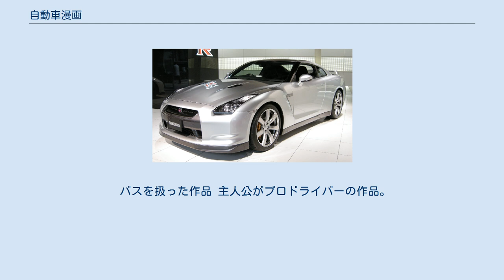自動車漫画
自動車漫画（じどうしゃまんが）、またはクルマ漫画とは、漫画のジャンルの一つで自動車を主題にした漫画。
 自動車その物は普通に漫画に登場するが、自動車漫画の場合はそれがメインテーマとなる。
クルマ好きの登場人物とそのクルマに対するこだわりや走りなどを扱った内容が多い。
峠道や高速道路を舞台に走り屋（違法競走型暴走族）を主役にした作品、チューニングカーやエンスー・レストアを扱った作品、特定の車種への思い入れを描いた作品やそれらが複合した作品など様々である。
F1やWRCなどモータースポーツを題材にした作品も数多い。
 1975年から集英社の「週刊少年ジャンプ」に掲載された『サーキットの狼』が大ヒットし、小学生を中心としてスーパーカーブームが巻き起こった。
全国でスーパーカーの展示会が行われたり、スーパーカー消しゴムなどの関連商品が売り出されてヒットするなど社会的現象となった。
日本でのランボルギーニ・カウンタックの知名度は、このスーパーカーブームにより大きく上昇した。
 1995年より連載された『頭文字D』の大ヒットにより、主人公が乗るAE86 トレノの中古車相場が異様に値上がりするといった現象を起こした。
 一般的にストーリー漫画は漫画雑誌に発表されることがほとんどであるが、自動車漫画の場合は自動車雑誌に掲載される場合も多い。
講談社の『週刊ヤングマガジン』がこのジャンルに力を入れており、1990年代にはクルマ漫画とバイク漫画のみのGT増刊を数度発行していた。
 おもに公道を舞台とする走り屋（違法競走型暴走族）を扱った作品。
なお、「共同危険型暴走族」を扱った作品は暴走族漫画を参照。
 特定の車種・モデルおよび自動車メーカーを扱った作品。
 F1などのフォーミュラカーを扱った作品。
 WRCなどのラリーを扱った作品。
 レーシングカートを扱った作品。
 自動車企業を主題にした作品。
 おもに自動車販売業、整備士（整備工場）、カスタム業者などの関連業種を扱った作品。
 おもに解説を目的とした学習漫画。
 バスを扱った作品 主人公がプロドライバーの作品。